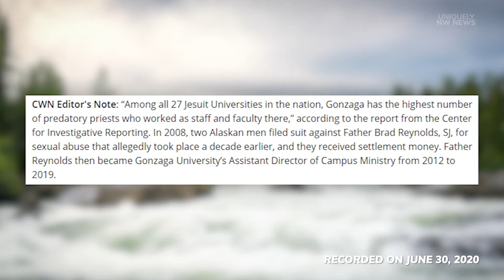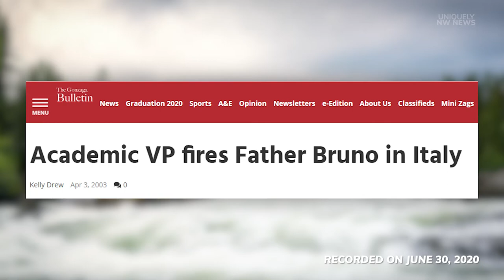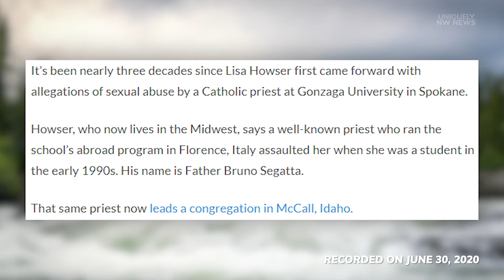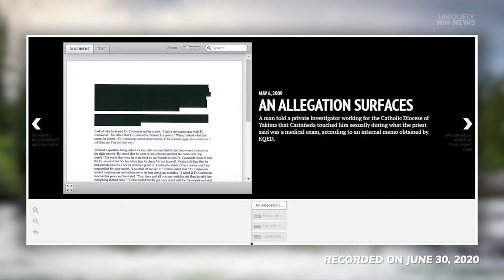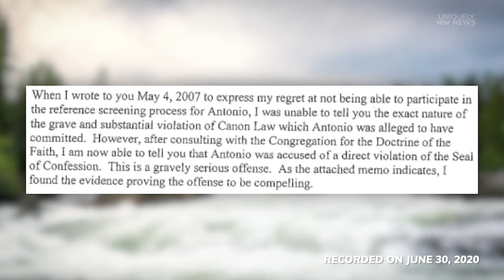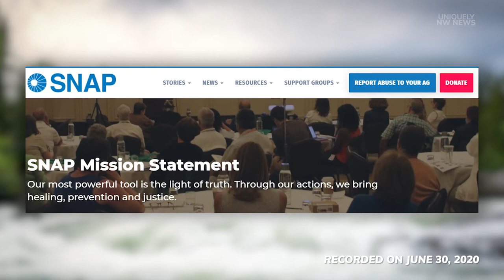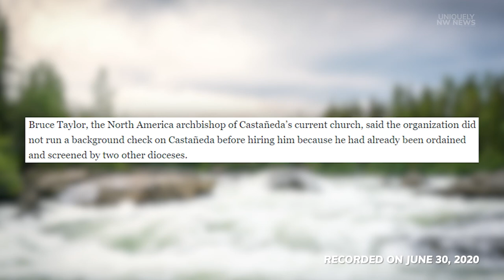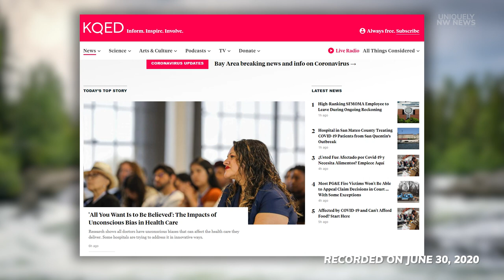Investigations Show Abuse Allegations For Gonzaga, Jesuits And Yakima Diocese Priests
Believe it or not, there is news out there beyond coronavirus. And even beyond the protests for racial justice. There is, in fact, a lot. One story that has been around for some time continues today. That is how the Catholic Church and religious leaders have been a part of, and responded to, allegations of sexual abuse and misconduct. Journalist Emily Schwing has previously reported in-depth about allegations against Jesuit priests and Gonzaga University. A new investigation follows up on that reporting, with the investigative radio show and podcast “Reveal.” And another investigation from Alexandra Hall of KQED in California documents how a former Catholic priest in Washington’s Yakima Diocese moved south, bringing misconduct allegations, as he joined the Anglican church. Allegations followed as he was defrocked again.

Full Transcript Questions:

- You've continued your work on the clergy sex abuse front, the Jesuit order, and Gonzaga University in the time since you left. So we're gonna talk about your recent investigation here in a minute, but let's just back up and have you catch up what you first uncovered a year and a half ago in this investigation.

- And fast forwarding to now, a recent investigation that you broadcast in collaboration with the Reveal radio program. That showed a little bit more about Gonzaga University and the number of priests who had worked with Gonzaga, who had been accused of misconduct over the past several decades. What did that look like?

- All right, and let's dive into one of those priests in particular. His name is Brad Reynolds. He worked at Gonzaga in various capacities over some years. Tell us about Brad Reynolds, what he's accused of, and where is he now?

- So as a part of your most recent investigation, you also looked at another story involving the accusations against father Bruno Segatta, who's not a Jesuit, but he was affiliated with Gonzaga University and he's also a diocesan priest in the Boise Diocese in Idaho. Someone who I might even say is so revered, I guess is the right word, that he has a flight of wines named after him in Walla Walla.

- And what has Father Bruno Segatta said in response to the allegations?

- Of course, an issue within the Boise Diocese. But then back to Gonzaga, to wrap it up, you mentioned earlier that they had not really been very responsive to you and your multiple requests over several years to talk with them, especially with President Thayne McCulloh. Anything beyond that? What have they generally said in response, any response said to other news media? We'll just remember that after your first investigation of a year and a half ago came out, two high-ranking Gonzaga officials resigned. Anything beyond that has happened?

- So Alex, your reporting on this topic of clergy sex abuse is centered around a priest named father Antonio Castaneda, who is based in California now, but who previously was in the Yakima Diocese of Central Washington in the Catholic Church. Tell us a little bit more about the story of Father Antonio, as he's known in Yakima.

- Okay, so father Antonio is based in the Yakima Valley in the Yakima Diocese and he eventually goes to California, like you've talked about, when he goes there, he tries to join the Anglican Church. And in the process of doing so the Anglican officials there, reach out to people in Yakima Diocese and try to learn more about his past and his background. What did they ask? What was sort of the communication between the Anglican Church and the Catholic Church?

- Okay, so fast forward then a couple of years then after he's been in California while he's joined the Anglican Church, then you start looking into these allegations. So there's more allegations during his time in California. I just wonder how did you come across the story? How did you start looking into this, several years later.

- I want to ask about the current church 'cause he's essentially been kicked out of or defrocked from the Catholic Church, and the Anglican Church. And he's now saying, it is participating in the services and as a clergy of let me get it right the World Communion of Christian Cultic Convergence Churches, it's a little bit of a mouthful. What have they said about why they ordained him knowing that there was these allegations from two previous churches.

- So you mentioned that Father Antonio Castaneda had not said this about the language barrier, as a potential thing, intervening in the case and the allegations. But I just wonder, has he said anything to you directly Or did he say anything, maybe through a lawyer about the allegations against him.